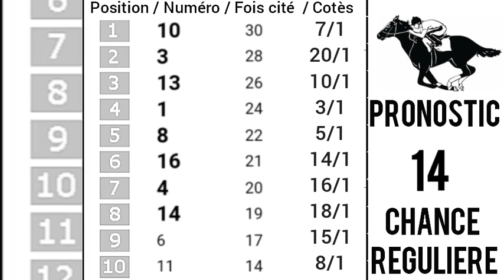PRONOSTIC PMU QUINTÉ+Mardi 15/08/2023 Départ:15h15/R1C3.JOCKEY CLUB - SPRINTERS A DEAUVILLE,